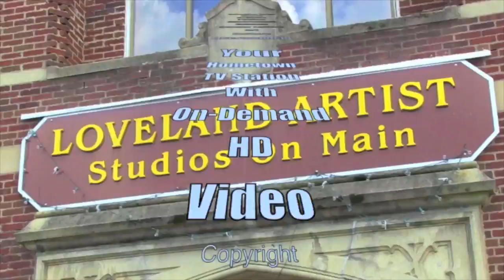Gross urges "No" on returning events to Chamber